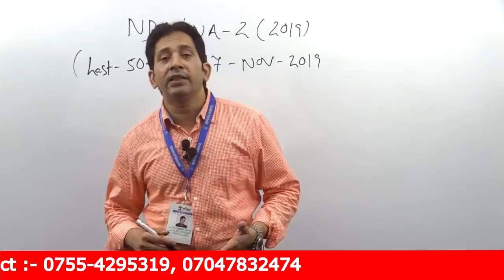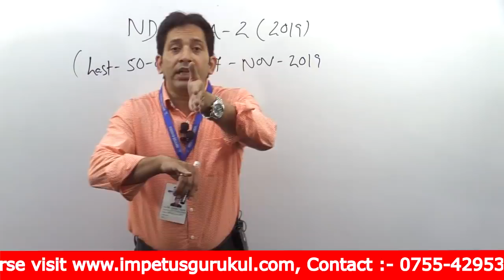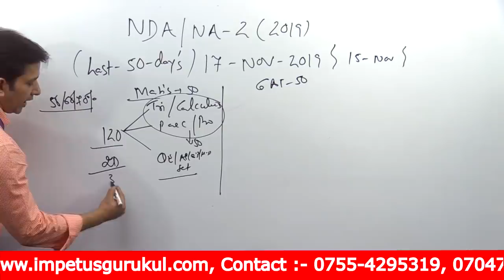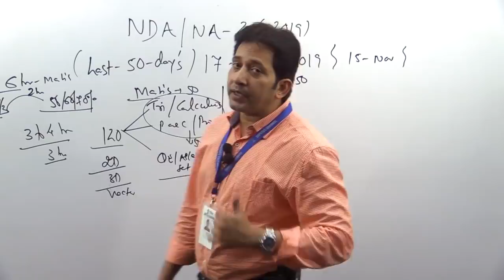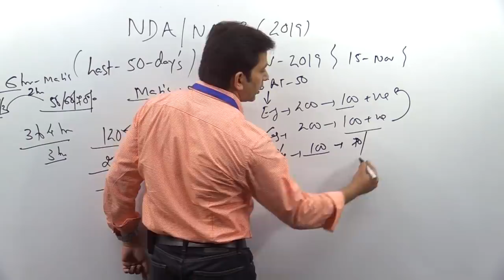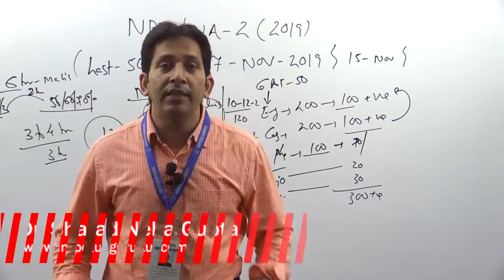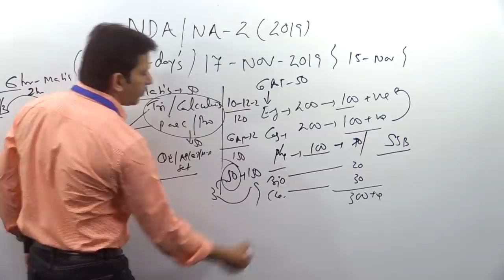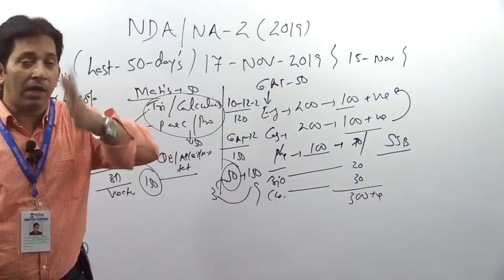NDA-2 Last 50 Day's Preparation Plan